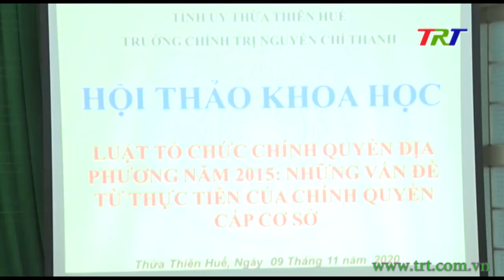Hội thảo khoa học về Luật tổ chức chính quyền địa phương 2015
“Luật tổ chức chính quyền địa phương năm 2015: những vấn đề từ thực tiễn của chính quyền cấp cơ sở” được Trường chính trị Nguyễn Chí Thanh tổ chức vào đúng ngày pháp luật Việt Nam 9/11. Dự hội thảo có Trưởng Ban Tuyên giáo Tỉnh ủy Hoàng Khánh Hùng, Phó chủ tịch Thường trực HĐND tỉnh Cái Vĩnh Tuấn cùng các cán bộ quản lý, nhà khoa học, nhà nghiên cứu trên địa bàn.